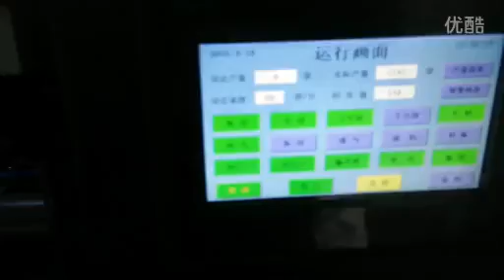Automatic rotary pre made pouch doypack liquid paste filling sealing packaging machine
Pre-made bags pouch spout tomato sauce seasoning liquid filling sealing equipment rotary filler sealer
Model YX-08-300
Packing range(bag size) Width 100-200mm, Length 100-300mm
Packing Weight  within 500ml
Capacity 30-50 bag/min (speed depends on filling product &weight)
Packing Precision error less than ±1%
Pouch type Stand-up bag,Flat bag, paper bag,composite material etc.
Compressed Air Consumption 0.6 m3/min
Voltage 3 Phase 380V 50HZ/60HZ
Total Size (L)2420*(W)1510*(H)1480mm